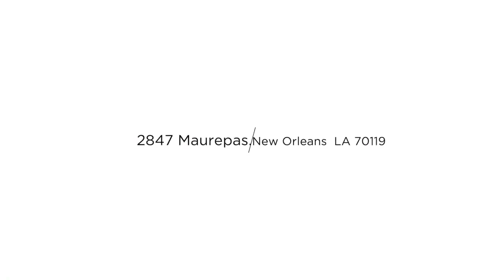2847 Maurepas, New Orleans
Listed by Crane Real Estate Brokers
3702 Bienville, NOLA 70119
Licensed by LREC